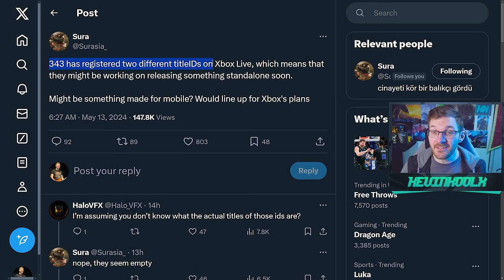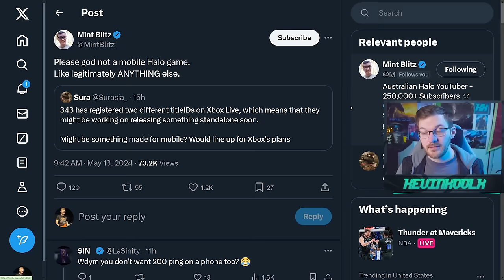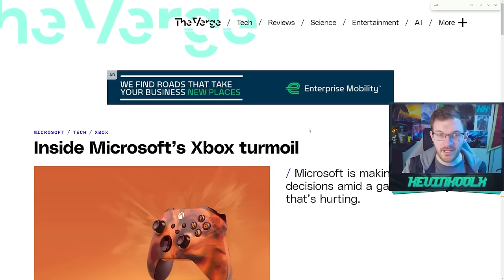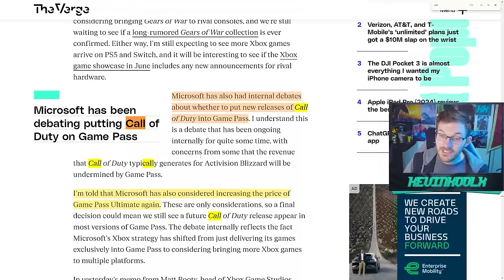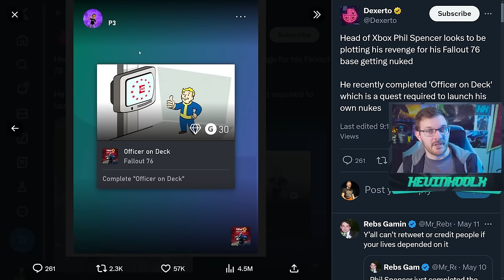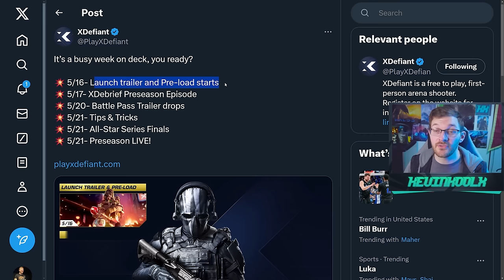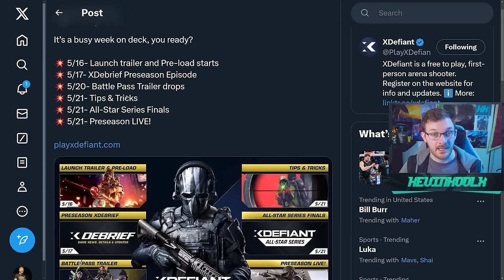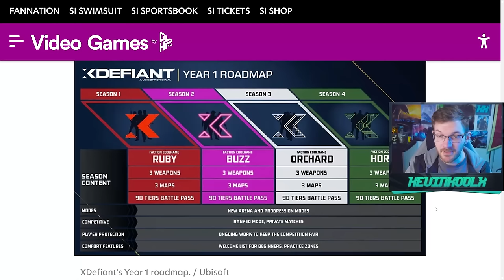Next Halo Game is on Mobile?!? Phil Spencer Trolled in Game and XDefiant Roadmap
Timestamps
Halo on Mobile? - 0:00
Game Pass Update - 3:35
XDefiant Roadmap - 7:21